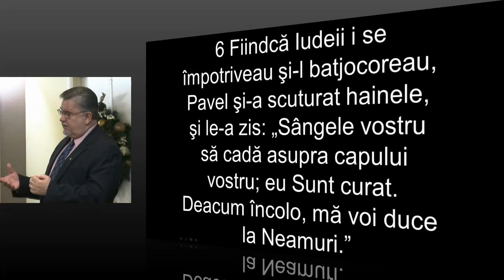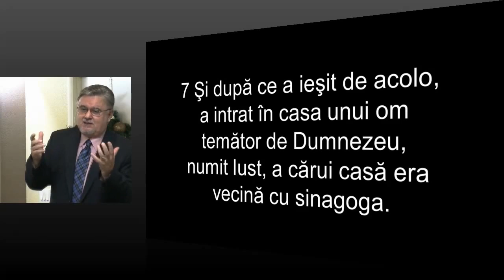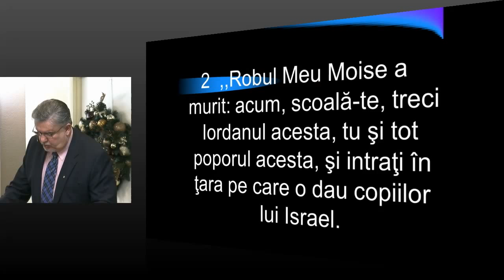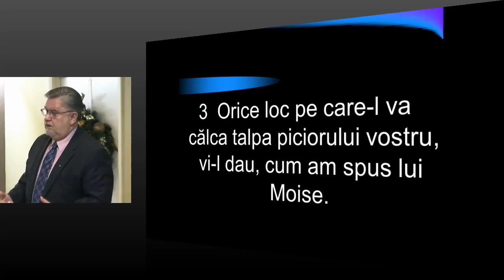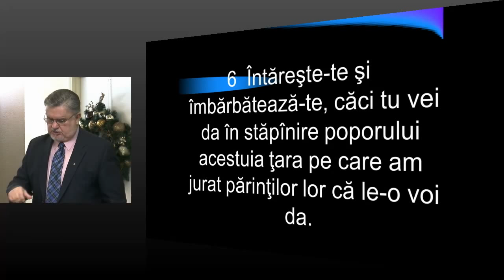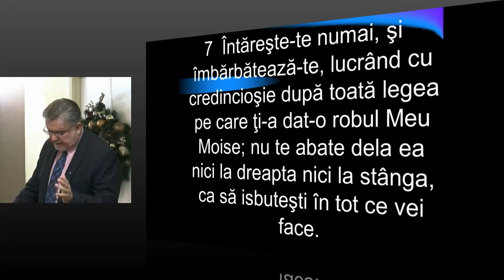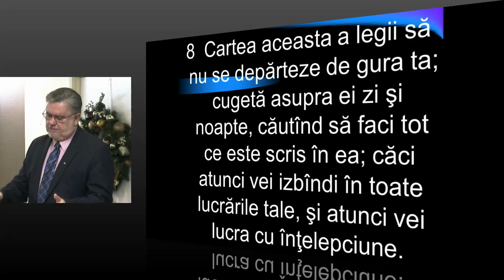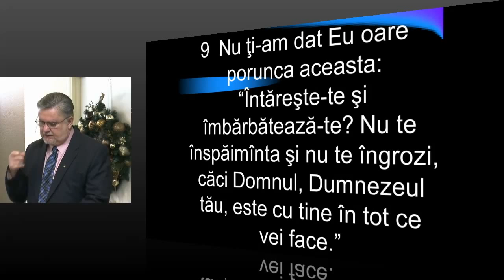Petru Lascau - Domnul este cu tine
Agape Christian Church, Arizona